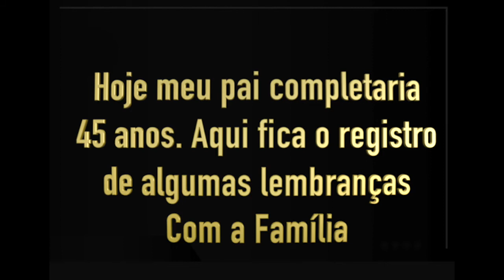SambAdoração - Entrega tua vida nas mãos de Deus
Ultima música gravada pelo grupo SambAdoração e meu querido Pai, Ednaldo Evangelista. Em memória dos familiares, e amigos.